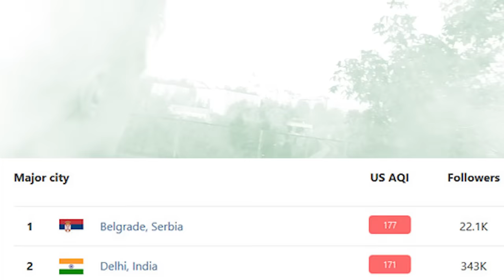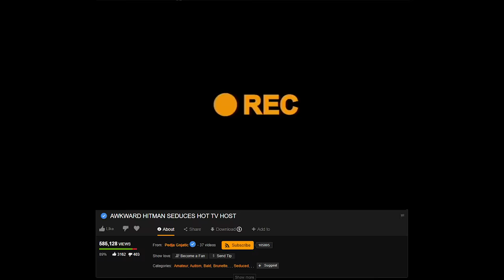Instruktor Zavodjenja Koji se IZBLAMIRAO Na Televiziji